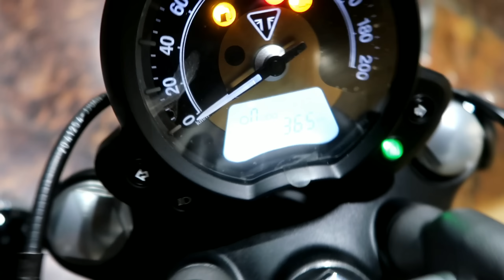Super bikes under 2.5 lakh | All India finance | super bike market |best shop in India for superbike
Address
Extreme machines Delhi
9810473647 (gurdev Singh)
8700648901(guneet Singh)